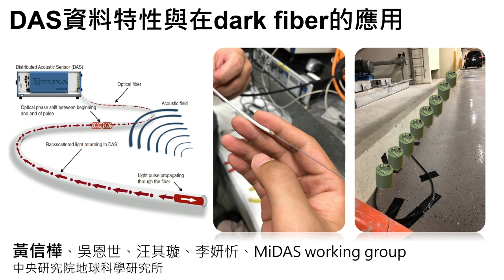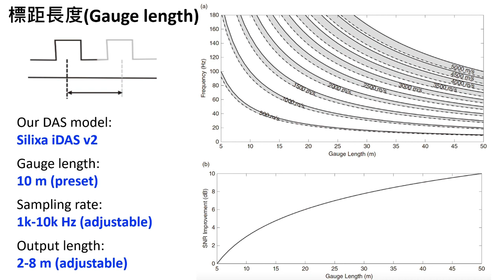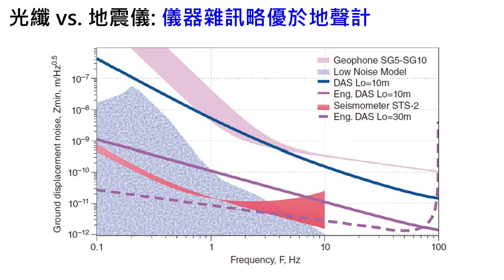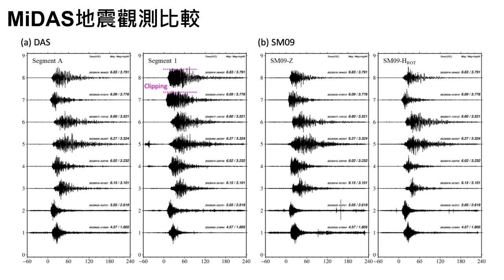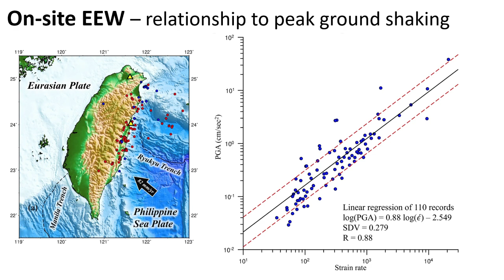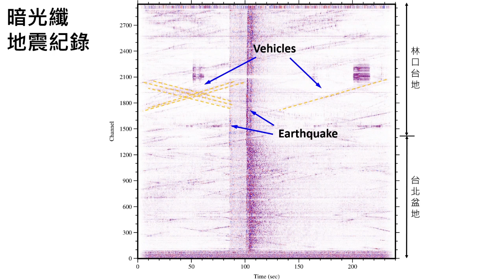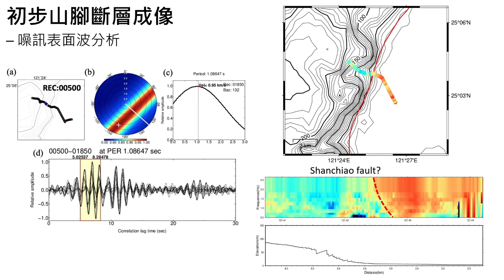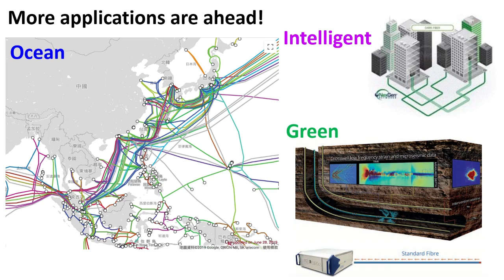DAS技術交流工作坊 - 04 DAS資料特性與在dark fiber的應用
2024/01/12  14:30 - 14:50
黃信樺副研究員  中央研究院地球科學研究所